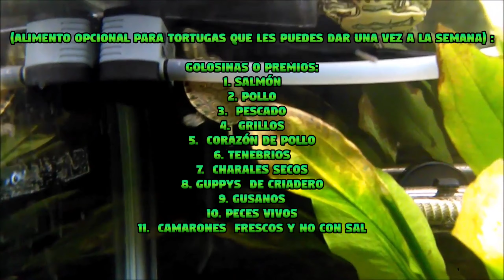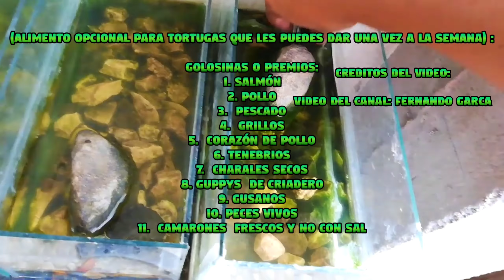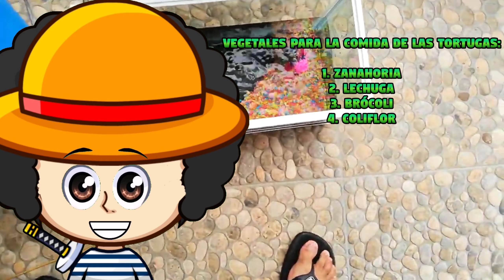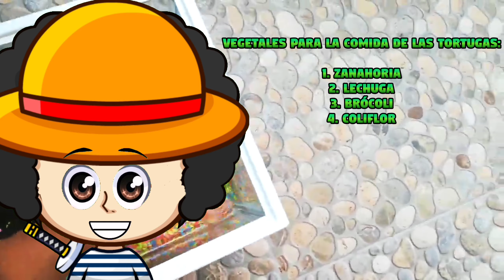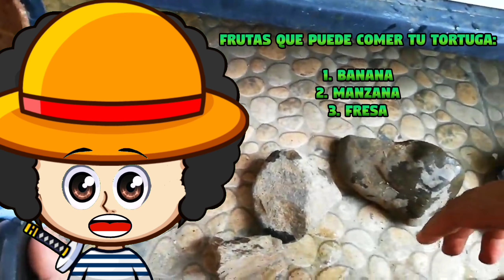Cuidados Básicos de una Tortuga-🐢🐢🐢 Y ALIMENTACIÓN🐠 - cómo HACER UNA DIETA CORRECTA 💥🐢 🐢 Zeus⚡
ALIMENTOS que LE ENCANTARÁN A TU TORTUGA y cómo HACER UNA DIETA CORRECTA  Para Cuidar a tus Tortugas y Mejorar su Vida 💥🐢  🐢🐢🐢🐢:

1.  El Alimento principal y la base de su  Alimentación en tus tortugas  Siempre debe de ser (Pellets) o Sticks de  Comida Especial para Tortugas.

2.  Las Tortugas tienen que tener una alimentación variada basada en Frutas y Verduras pero también Carne  Dependiendo de la especie de Tortuga pero su Alimentación siempre debe ser variada y equilibrada.  Generalmente las Tortugas son:
omnívoros.

3.  (Alimento opcional para Tortugas que les puedes dar una vez a la semana) :

Golosinas o Premios:
1. Salmón
2. Pollo
3.  Pescado
4.  Grillos
5.  Corazón de Pollo
6. TENEBRIOS
7.  Charales Secos
8. Guppys  De Criadero
9. Gusanos
10. Peces Vivos
11.  Camarones  Frescos y no con Sal

4.  Camarones Secos con Sal Nunca dárselos a una Tortuga: Los camarones secos o gambas (gammarus )que venden en algunas tiendas, son para las tortugas una golosina ocasional  puesto que les encantan, pero debido al proceso de elaboración utilizado, carecen de vitaminas y otros nutrientes que son indispensables para las tortugas, y NO pueden ser nunca un alimento único para nuestra tortuga. Hemos visto casos de tortugas alimentadas sólo con este producto, pero es un grave error ya que no proporciona la totalidad de nutrientes necesarios para una tortuga sana. Éstas golosinas deben de ser suministradas una vez a la semana.

5. Comprar Alimento para Tortugas y de Criadero solamente en Tiendas Especializadas de Reptiles Nunca de lugares desconocidos. Obligatoriamente  Solo animales de criadero para alimentar a nuestras  Tortugas.

6.  Nada de comida en exceso

7. Vegetales para La comida de las Tortugas:

    1. Zanahoria
    2. Lechuga
    3. Brócoli
    4. Coliflor

 Creditos del Video:
Video del Canal: Domínguez Reptiles
Video del Canal: Fernando Garca

 Creditos para: TORTULANDIA 🐢🐢🐢🐢🐢🐢🐢🐢🐢🐢🐢🐢🐢🐢🐢🐢🐢🐢🐢🐢🐢🐢

¡¡Nos vemos si llegas al final del Video🎬 Verás que te aplaudo👋 !!! 👋👋

Mira el vídeo hasta el FINAL y lee toda la Descripción para ser una de las pocas Personas que conocerán estos dos OSCUROS Secretos En Emojis: 🐫 🐴

🗣Comenta con un Animal para convertir esto en Un Súper Video 🎬 Empiezo con la 🐢🐢 Saludos👋👋🥳 ¡¡¡Quiero ver los Comentarios llenos de eso!!! ... Tortugas 🐢.